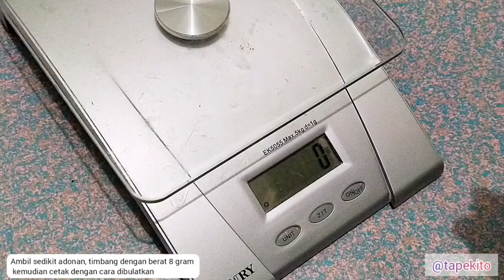MEMBUAT KUE KERING COOKIES BROWN SUGAR DAN KUE SALJU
Assalamualaikum teman-teman semua Saya mau membuat dua resep cookies enak untuk lebaran
siapa pun bisa membuatnya.

Cara membuat
 silahkan lihat Vidio diatas

Resep-resep lainnya folow juga

IG tapekito
FB tapekito/ Tape

COOKIES BROWN SUGAR
Bahan-bahan
- 200 gram mentega (saya menggunakan royal palmia)
- 30 gram gula halus
- sejumput garam
- 1 butir kuning telur
- 60 gram keju cheddar parut
- 250 gram tepung terigu
- 30 gram susu bubuk
- gula palm / brown sugar secukupnya

KUE SALJU
Bahan- bahannya
- 650 gram tepung terigu (saya menggunakan kunci biru & boleh disangrai boleh tidak ya)
- 250 gram mentega ( saya pakai blu band)
- 250 gram butter ( saya pakai witsman)
- 50 gram keju parut
- 50 gram tepung maizena
- 2 sendok makan susu bubuk
- 1/4 sendok teh vanili ( jika tidak pakai pun boleh)
- 120 gram gula halus
- 5 butir kuning telur ( 4 butir mentah dan 1 butirnya di rebus )
- gula donat secukupnya
- gula halus secukupnya

Selamat mencoba dan terima kasih